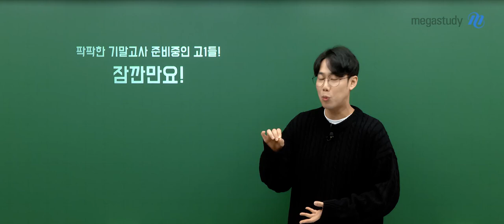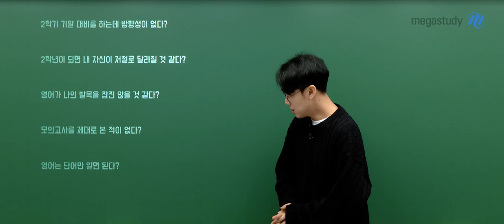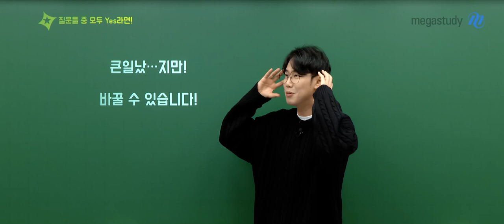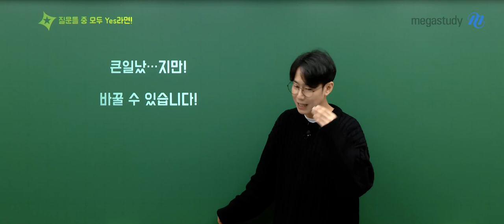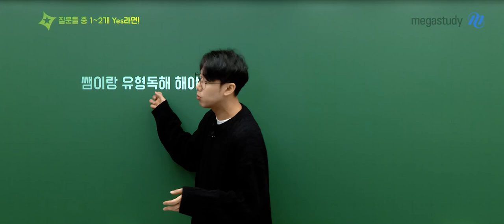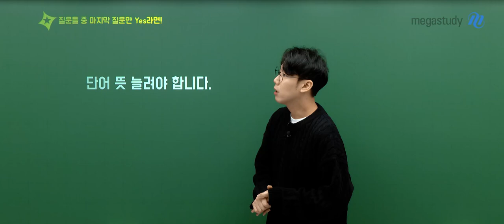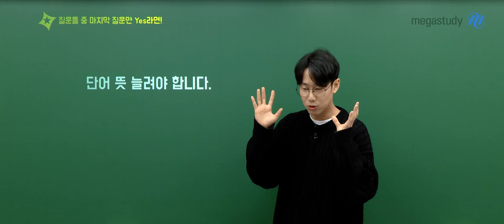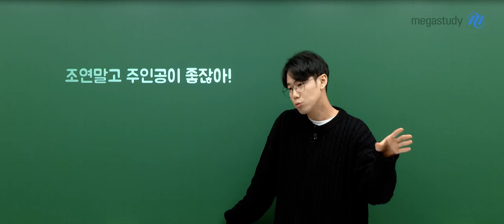[메가스터디] 고1·2 영어 민우쌤 - 팍팍한 기말고사 준비 중인 고1들! 잠깐만요!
팍팍한 기말고사 준비 중인 고1들~!
잠깐만 민우쌤의 질문에 집중해 주세요!

Q1) 2학기 기말 대비를 하는데 방향성이 없다?
Q2) 2학년이 되면 내 자신이 저절로 달라질 것 같다?
Q3) 영어가 나의 발목을 잡진 않을 것 같다?
Q4) 모의고사를 제대로 본 적이 없다?
Q5) 영어는 단어만 알면 된다?

2학년을 앞두고 위의 질문들에 하나라도 YES를 답했다면?
민우쌤과 겨울방학 체계적으로 공부해 봅시다!